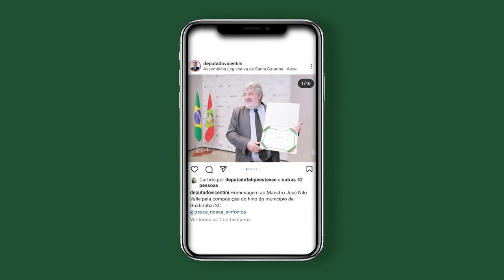Programa Conecta - 21/06/22